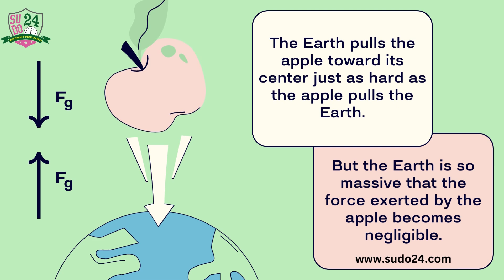Interaction of Forces | Force | Physics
For force to exist, there must be an interaction between at least two objects. This interaction between the objects may or may not be physical. Pulling a rope or hitting a ball with a bat come physical interaction whereas forces like the magnetic force, electrostatic force, etc come under non-physical force.
A force has both magnitude and direction. The magnitude of the force expresses the strength of a force. To completely determine a force both direction and magnitude must be specified; since the direction or magnitude of the applied force changes its effects.
Effects of Force
A force acting on an object causes the object to change its shape or size, to start moving, to stop moving, to accelerate or decelerate. When an object has several forces acting on it, the effects of force is same as one force acting on the object in a certain direction and this overall force is called the ‘resultant force’. The resultant force is essential to change the velocity of an object.
For more videos, online classes, 24X7 Doubts solving and Mock tests, Visit Sudo24 - Meta Version Of Digital Education.